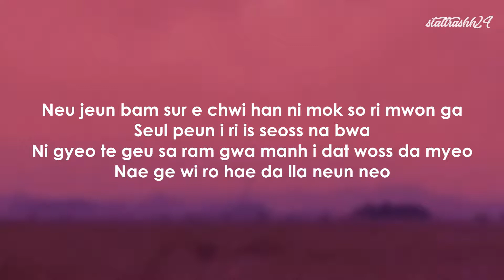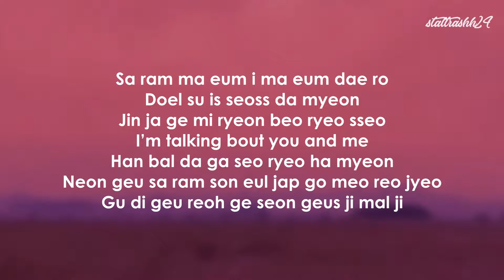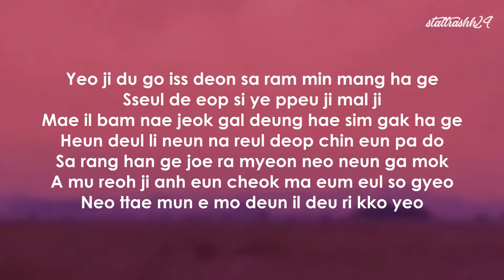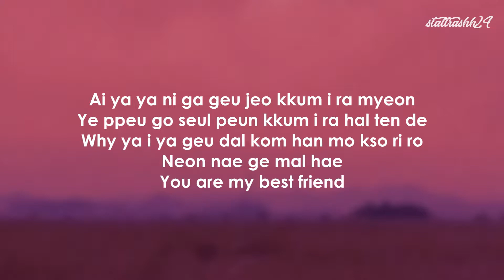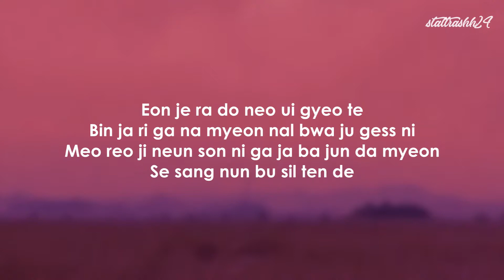iKON - Best Friend (Easy Lyric)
Another song from iKON latest album,Return!

NO COPYRIGHT INFRINGEMENTS INTENDED.

♣Coming Videos♣
-iKON/Don't Forget
-Mamamoo/Starry Night
-WannaOne/I.P.U

IKON

ikon

best friend

ikon best friend

best friend easy lyric

easy lyric

ikon lyric

ikon return

아이콘